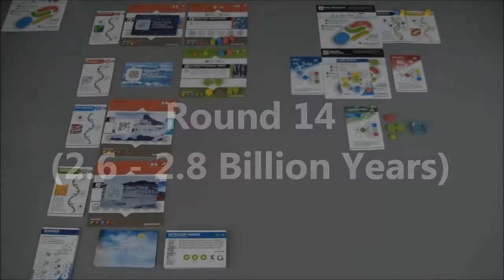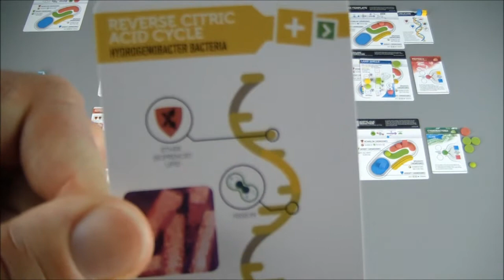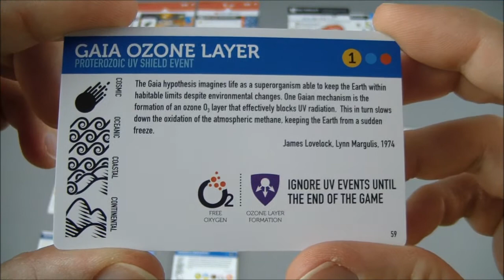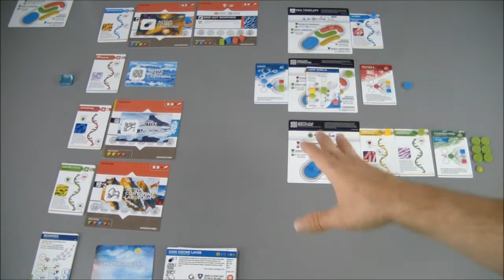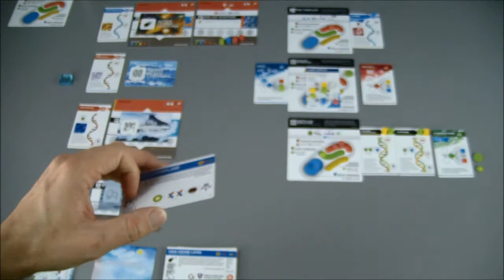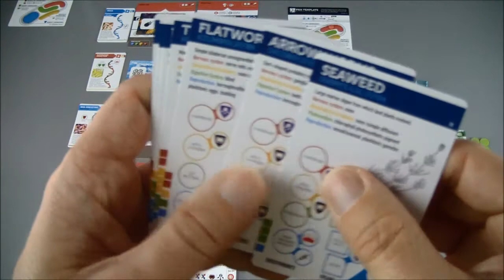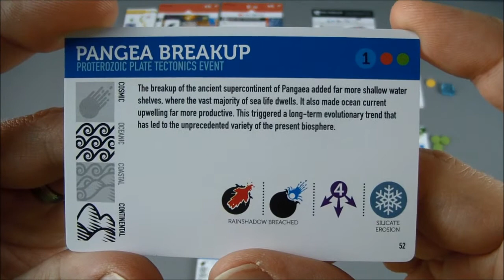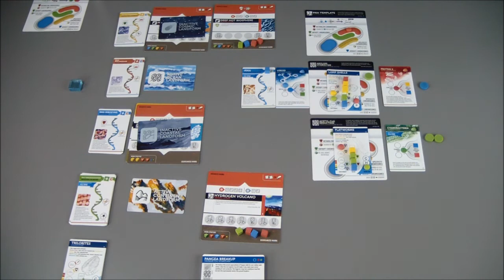Bios Genesis - Part 6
The end is here! Did our lamp shells, or other organism, manage to squirm, flop, slither, or crawl out of the water and become terrestrial?

You can follow Gray Board Gamer on Twitter, Instagram, Board Game Geek, and Facebook (links below).